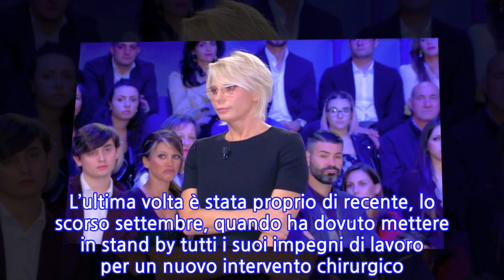“So come si sente”. Emma Marrone, tutto il suo dolore in mostra ‘C’è Posta per...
Emma Marrone torna a C’è posta per te accompagna dal padre Rosario. Una presenza che ha fatto piacere ai suoi tanti fan in tutta Italia e a Maria De Filippi che non ha nascosto l’emozione davanti a quella che era (ed è) la sua pupilla. Emma Marrone è stata chiamata da Pino, che ha voluto fare una sorpresa alla figlia Lidia, che ha dovuto fare i conti con alcuni gravi problemi alla tibia. Emma Marrone conosce bene certi problemi di salute, visto che per tre volte ha dovuto vedersela con il tumore all’utero. L’ultima volta è stata proprio di recente, lo scorso settembre, quando ha dovuto mettere in stand by tutti i suoi impegni di lavoro per un nuovo intervento chirurgico. “So come ci si sente. Ho fatto tre volte il giro. Ora basta, ho dato.”. E poi riprende: “È il momento di goderti la vita, torna tardi, vai ai concerti. Sfrutta quest’ondata di generosità di tuo padre (ride, ndr). Il mio mi ha sempre rotto le scatole e continua a farlo. So che hai paura, quando succedono queste cose che non sono un raffreddore, si ha paura a essere felici perché la felicità potrebbe rompersi un’altra volta. Ma goditela perché sei bellissima e fortissima. Hai vinto tu e se hai vinto una volta continuerai a farlo”, ha detto Emma Marrone a C’è posta per te. Parole semplici e toccanti, che hanno emozionato parecchio il pubblico. Che però non ha particolarmente apprezzato la reazione di Lidia all’arrivo in studio di Emma e Rosario. Lidia è apparsa piuttosto fredda nei confronti di Emma Marrone: tutto il contrario del pubblico in studio, che è invece andato letteralmente in delirio appena è apparsa la 35enne. Questo atteggiamento non è piaciuto granché ai telespettatori che fedelmente seguono ogni sabato sera il programma di Maria De Filippi.   “Un po’ di entusiasmo figlia mia, hai Emma Marrone di fianco e che c***o”, ha scritto qualcuno su Twitter. “Ma alla ragazza piace davvero Emma? Comincio ad avere dubbi, non sono più contenti come nelle scorse edizioni”, ha chiesto qualcun altro. C’è chi invece si è schierato dalla parte di Lidia: “Raga sì, è una fan di Emma. È semplicemente una ragazza particolarmente educata e composta. Non lo vedete già dal modo con il quale sta seduta?”. Ti potrebbe interessare: “Sei un mostro!”. Caos a C’è posta per te, Maria si altera e succede quello che non era mai capitato prima
INFORMATION
• Source: caffeinamagazine